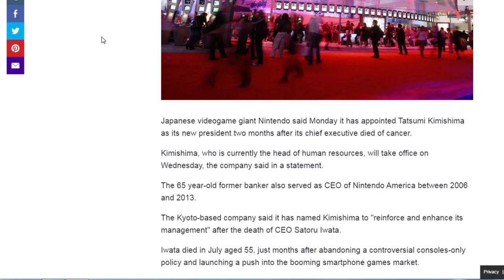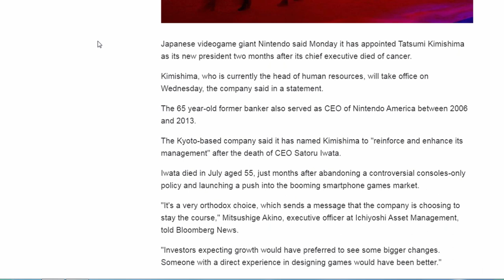New Nintendo CEO Revealed Tatsumi Kimishima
Nintendo has finally revealed their new CEO and he is Tatsumi Kimishima an HR MANAGER. AN HR MANAGER IS SUPPOSED TO REPLACE Satoru Iwata? Also this guy is a very traditional ceo... damit but tatsumi kimishima hates the wii u so maybe this can work